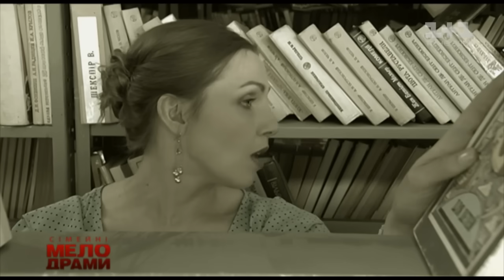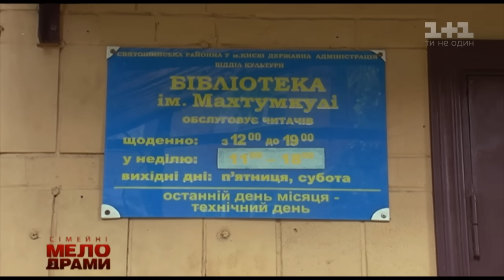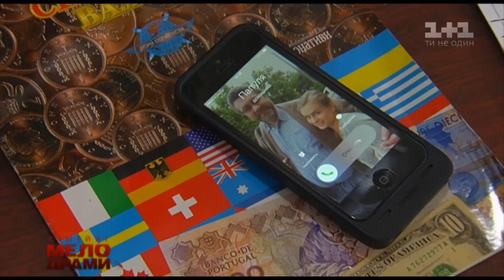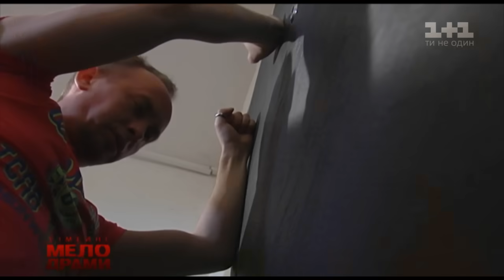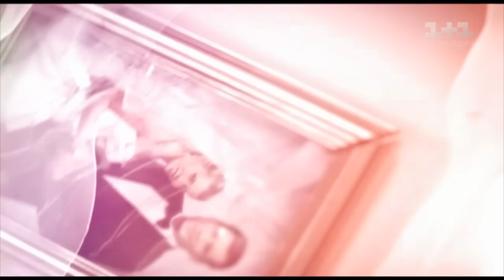Сімейні мелодрами. 6 Сезон. 130 Серія. Котячий будинок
35-річна Марина була незаміжня, працювала у бібліотеці та мала дивне хобі, через що дівчину не любили сусіди. Дівчина завела п'ять кішок у квартирі. Але на відміну від своїх сусідів, вона була впевнена, що з її особистим життям усе добре. Вона познайомилася в інтернеті з чоловіком з Чехії й чекала зустрічі з ним у реальному житті.